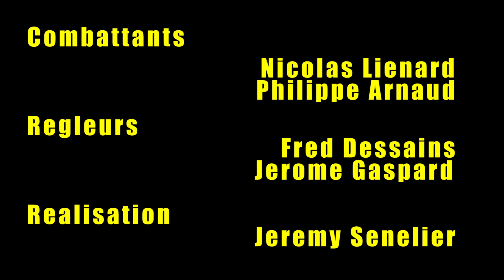"Vidéo de stage cascade" Nicolas Liénard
Combat: Nicolas Liénard / Philippe Arnaud

Formation au techniques de cascades Campus univers cascades
Merci à mon coéquipier Philippe Arnaud, merci a nos formateurs Fréd Dessains, Jérôme Gaspard et Amédéo Cazzella.
Et Merci à Lucas Dollfus.
Deux semaines intenses avec du combat à main nu, au bâton, des chutes, de l'acrobatie, des chutes de hauteurs, des torches humaines, du parkour.